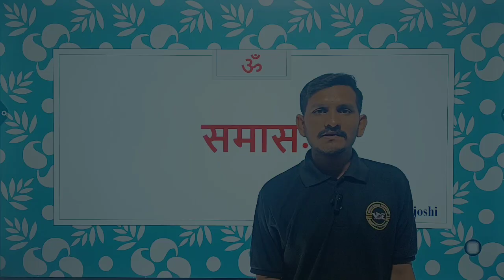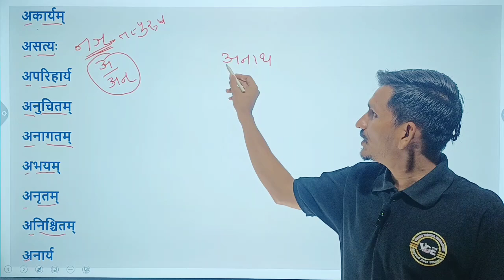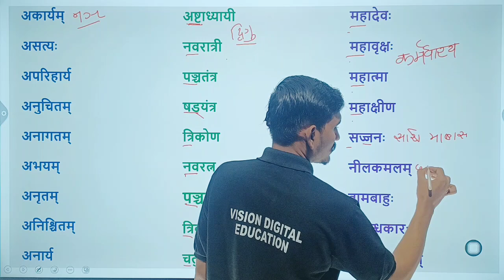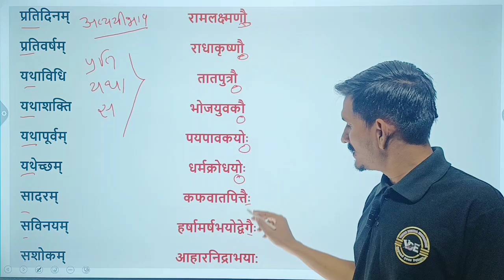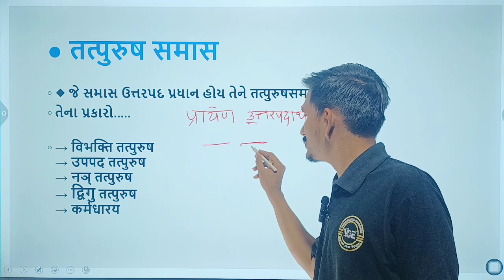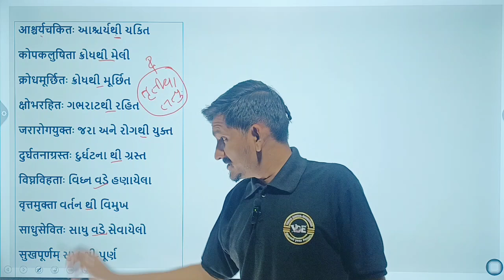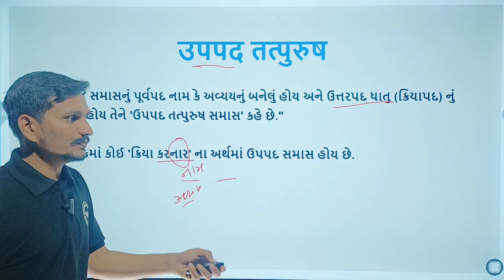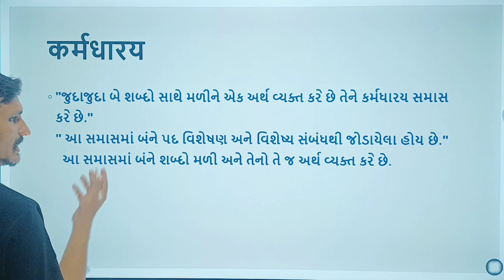STD 10 Sanskrit | समास | Samas | संस्कृत Grammar Board Exam 2023 | Most IMP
How to register vision digital education App?

समास Class 10 Sanskrit board 2023
समास Important questions
समास One shot class 10 Sanskrit
समास Kaise banaye class 10
समास Sanskrit class 10 Full Video
समास full marks tricks
समास Class 10 Sanskrit Board 2023 Lecture
समास Best Lecture Class 10 Sanskrit
समाससमास / Samas class 10 term 2 board 2023
समास board 2023 sanskrit class 10
समास